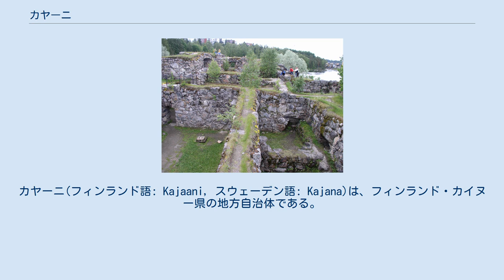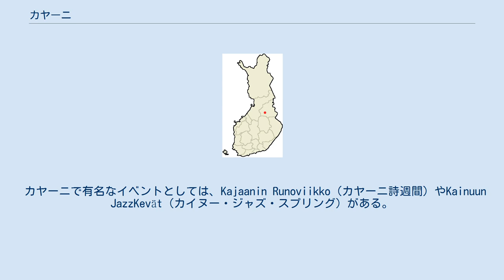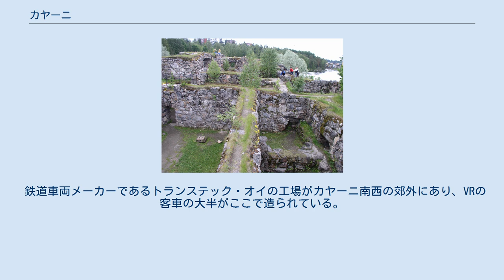カヤーニ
カヤーニ(フィンランド語: Kajaani, スウェーデン語: Kajana)は、フィンランド・カイヌー県の地方自治体である。
カヤーニ郡に属する。
 カイヌー県の県庁所在地である。
カヤーニの北西側にはオウル湖があり、オウル川を経由してボスニア湾へ注いでいる。
カヤーニではスウェーデン語話者数はかなり少なく、市内人口の0.1%に過ぎない。
 カヤーニ城跡 カヤーニは1651年にフィンランド総督ブラーヘによって設立された。
その頃のカイヌー県は松に由来するタールの主要な産地であった。
生産されたタールはオウル川を経由して、オウルへと運ばれ、そこからヨーロッパ大陸へと輸出された。
タールは船体の腐食防止などの用途で使用された。
 歴史的な史跡のひとつ、カヤーニ城跡はカヤーニの中心部にある。
カヤーニ城は1604年に竣工し、1666年に完成した。
城は行政の中心、刑務所、軍事基地および市民の為の避難所として利用されたが、大北方戦争下でロシア軍に降伏を余儀なくされ、1716年3月に城は爆破された。
現在、城跡は公園として解放されている。
石垣は迷路のようにいり組んでいて、子供達の遊び場となっている。
 20世紀初頭、カヤーニを経由しヘルシンキとサンクトペテルブルクを結ぶ鉄道が完成するとカヤーニの工業化が急速に進み、著しい発展を遂げた。
発展は第二次世界大戦直後に最盛期を迎えた。
1977年、カヤーニ周辺の自治体と合併し、カヤーニ市となったが、人口は1990年代中頃から減少に転じている。
2007年にはヴオリヨキとの合併が行われた。
 1993年にカヤーニ美術館が開館し、フィンランドの現代美術のコレクションを充実させている。
 1969年に設立されたカヤーニ町劇場は、フィンランドでも名高い劇場のひとつである。
2003年にはその年を代表する劇場に選ばれた。
カヤーニ町劇場は近隣の市町村や南フィンランドでも出張公演を行っている。
 カヤーニで有名なイベントとしては、Kajaanin Runoviikko（カヤーニ詩週間）やKainuun JazzKevät（カイヌー・ジャズ・スプリング）がある。
 カヤーニで重要な産業は製材業、および製紙業である。
フィンランドの製紙会社UPMのカヤーニ製紙工場は、1919年に稼働して以来、重要な役割を占めてきた。
しかし、コストと収益性の問題により、2008年末に製紙工場が閉鎖されることが決定した。
UPMのカヤーニ製材工場は引き続き稼働を継続する。
フィンランドで最大のカイヌー旅団が所属する軍事基地があり、毎年約600人の民間人と4000人の兵卒を雇用している。
 カヤーニ応用科学大学が立地する。
 鉄道車両メーカーであるトランステック・オイの工場がカヤーニ南西の郊外にあり、VRの客車の大半がここで造られている。